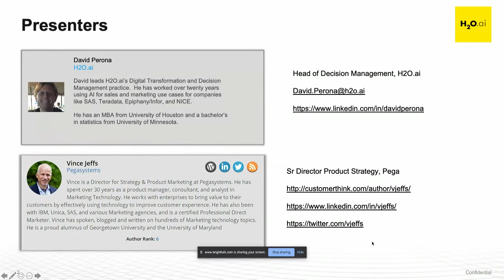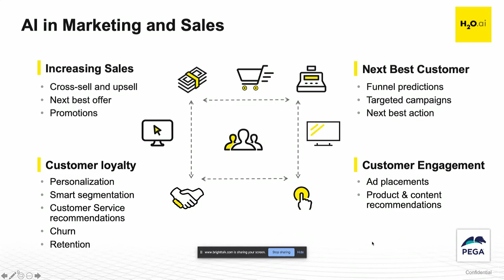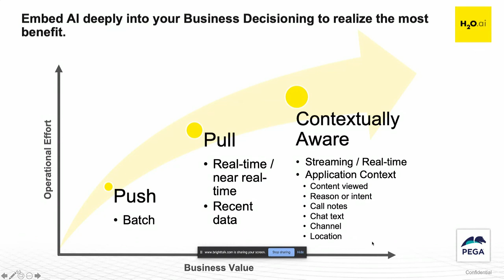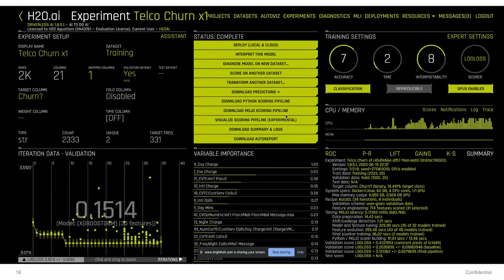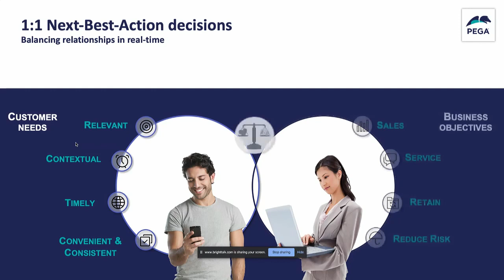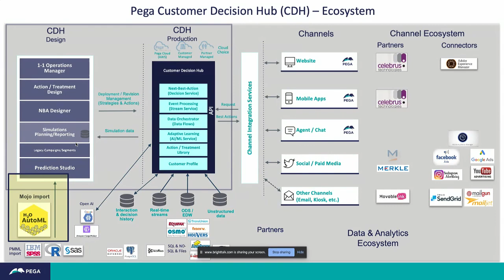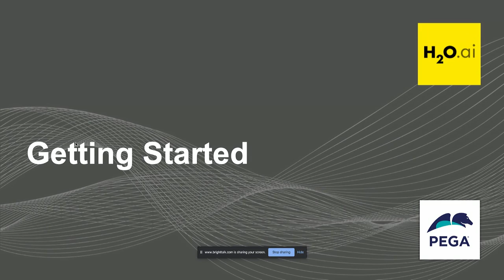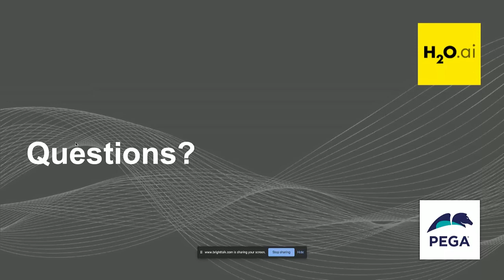Accelerate ROI by using H2O ai with Pega Customer Decision Hub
How do you generate business value quickly with AI? By deploying your models into production and using them to identify opportunities and driving the conversation with the customer. Supercharge your results by pairing the market leading AI platform, H2O.ai, and the market leading Real-Time Interaction Management solution, Pega Customer Decision Hub.

This presentation covers the end-to-end process from model training within Driverless AI to deploying the model within Pega CDH and using it to drive intelligent interactions.

What you will learn:
- How to build a customer churn model in Driverless AI
- How to deploy the churn model in Driverless AI
- How to import the Driverless AI model into Pega Prediction Studio
- How to design a decision strategy within Pega CDH using the Driverless AI model
- Real world examples of ROI using this approach

Presenters:
Vince Jeffs, Senior Director of Product Strategy for AI & Decisioning at Pegasystems
David Perona, Head of Digital Transformation and Decision Management at H2O.ai